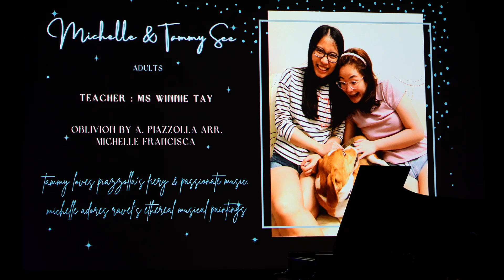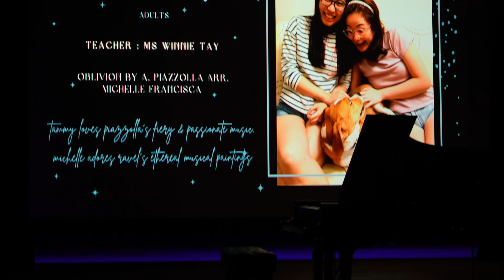Michelle Francisca and Tammy See performs Oblivion by A. Piazzolla arr. Michelle Francisca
5th Overseas Performers' Festival 2022 Gala Concert